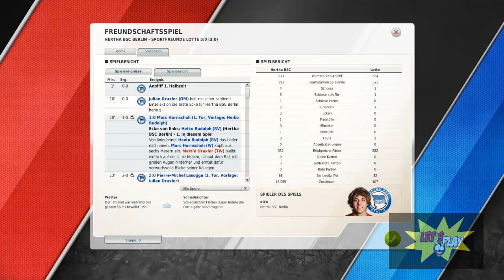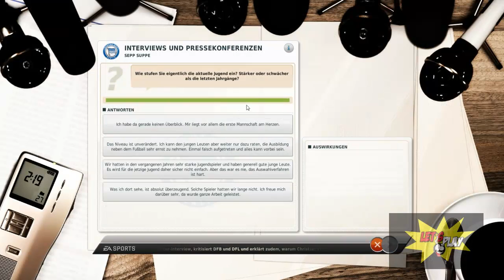Let's Play Fußball Manager 12 [119/GERMAN] - 'Aufbauspiel?'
Informationen & Links ▼
Einfach unglaublich, Champions Liga in der Hauptstadt Deutschlands. Können sich die Berliner in der Chapions Liga und in der Bundesliga mit der deutlich verstärkten Mannschaft beweißen?

Liebe Grüße!

- Meisterhafte Fußballspiele und die beste Liga in Deutschland! Besser wie Spanien und England zusammen!